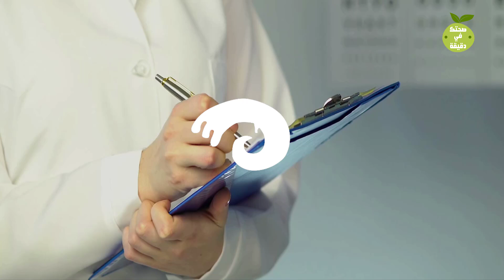إذا كنت تعاني من هذه الأعراض فاعلم أن نظرك ضعيف ! إختبر قوة بصرك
كيف تعرف ان نظرك ضعيف